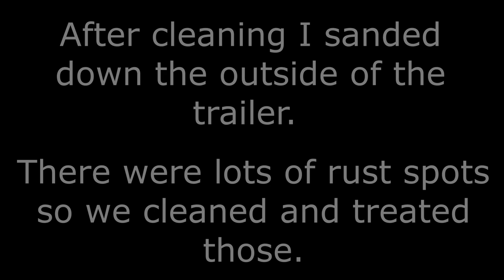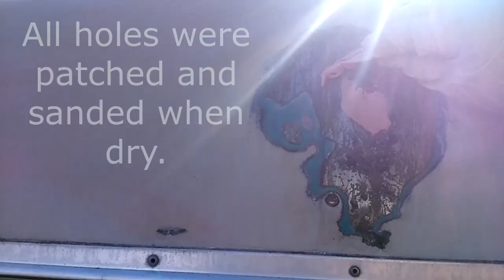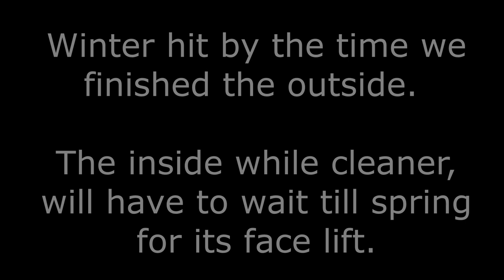Clean With Me! Horse Trailer Clean Out, Repair, and Makeover!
We bought an old rusty and dirty horse trailer. join us as we clean it out, fix it up and give it a makeover!

If you are interested in supporting our channel or seeing more of what we do,